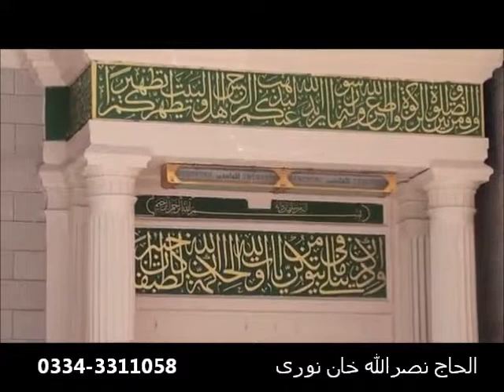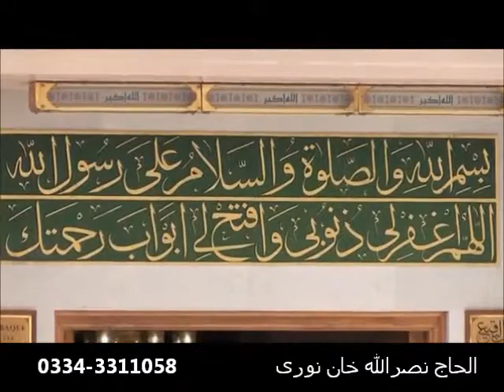Madine Ko Jain by Alhaaj Nasrullah Khan Noori